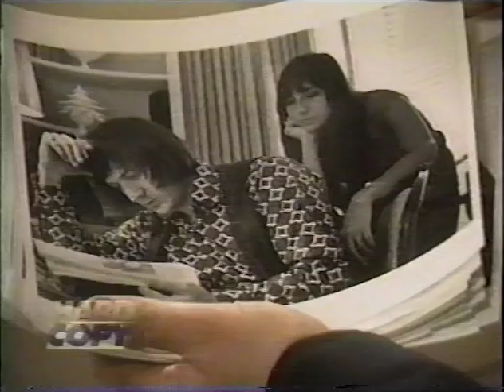Sonny & Cher Lost 1965 Photo Session Hard Copy Story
In mid-1965, when "I Got You Babe" was the #1 hit in the nation, Sonny & Cher were enjoying their first Top 40 smash. Hit Parader Magazine editor Don Paulsen visited the couple in their New York hotel for an exclusive photo session that summer. Don was writing a lead story on the sensational duo whose fame was all brand new. In that private setting Paulsen snapped some of the most candid shots ever of the iconic figures who would both go on to a level of extraordinary fame. This 1999 "Hard Copy" segment interviews the late Paulsen for the exclusive story with plenty of great photo images!